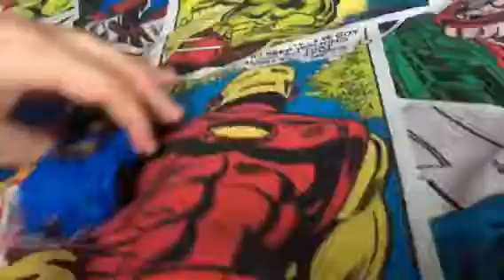Lego Bugatti Car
Westernton Drive